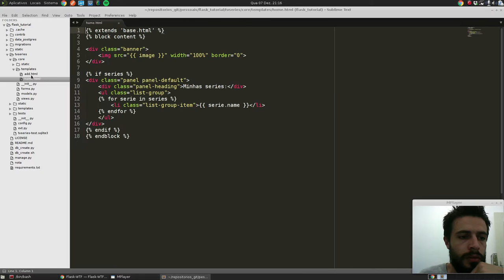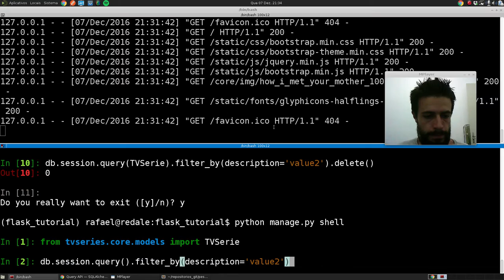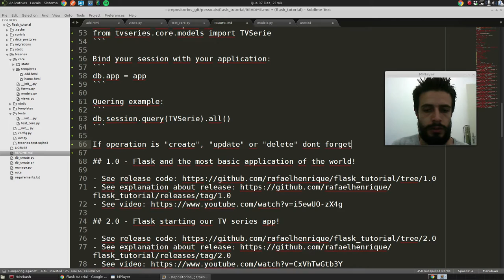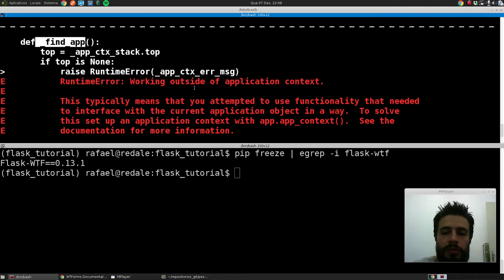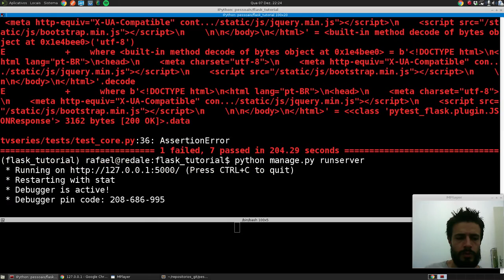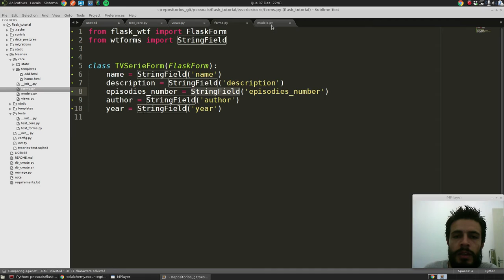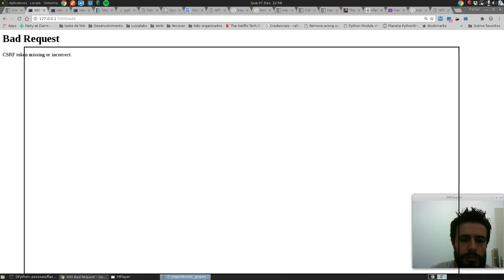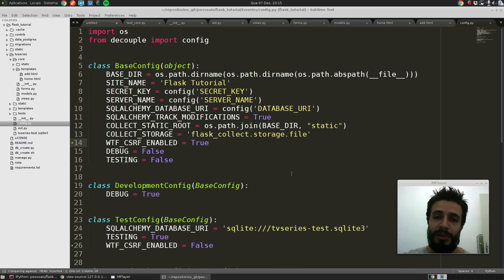Grupo de Estudos Python Sorocaba - Aula 30 - Trabalhando com formulários! (parte 1)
Flask-WTF e CSRF. Essa gravação foram mil confusões mas no final ficou tudo bem!